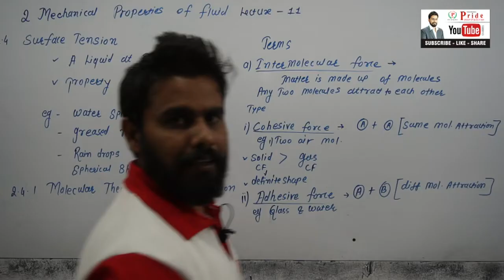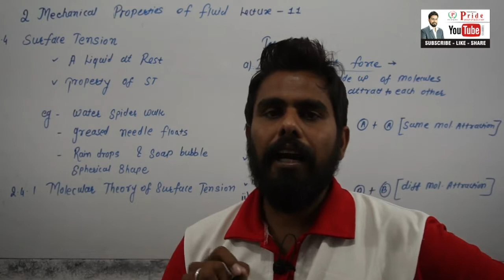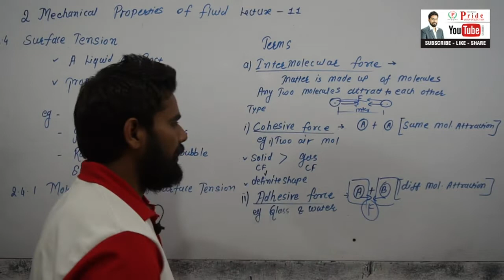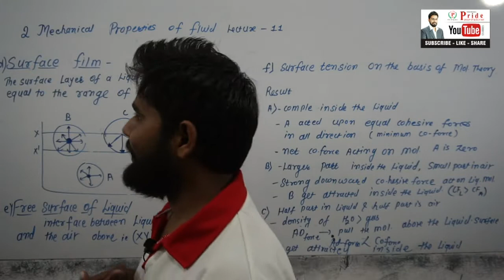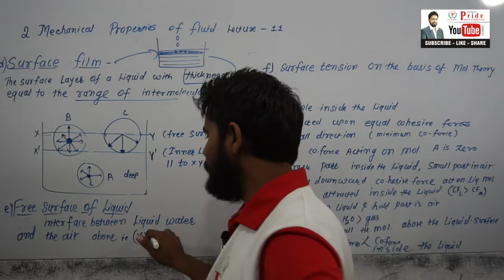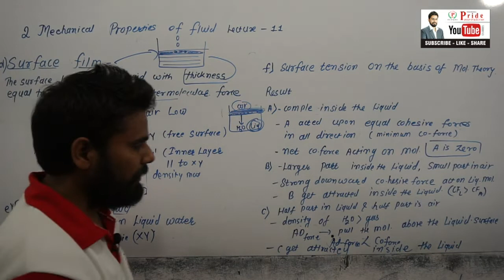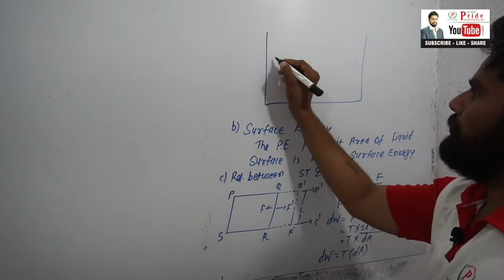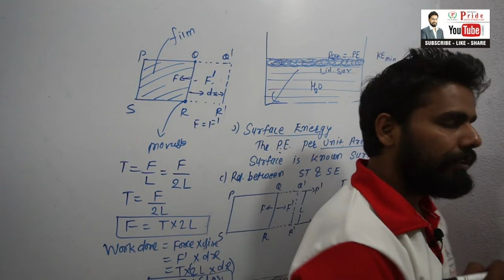SURFACE TENSION Molecular Theory Lecture-12 (2. Mechanical Properties of Fluid class -12 PHYSIC)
SURFACE TENSION AND RELETED CONCEPT TEACH BY Satish Sharma sir.